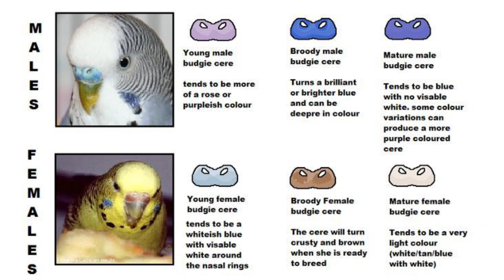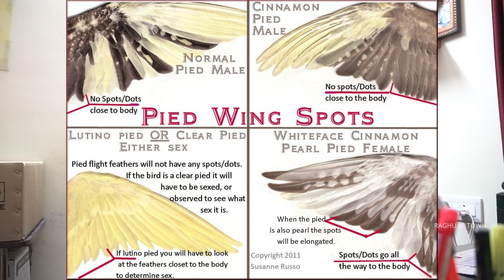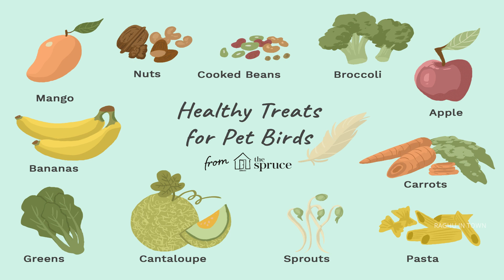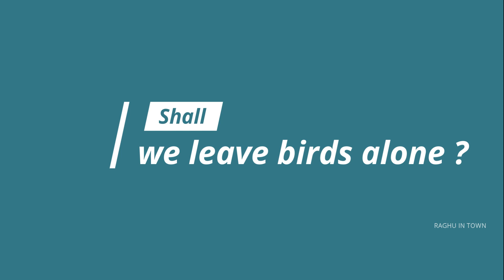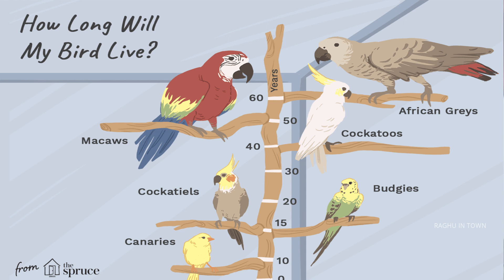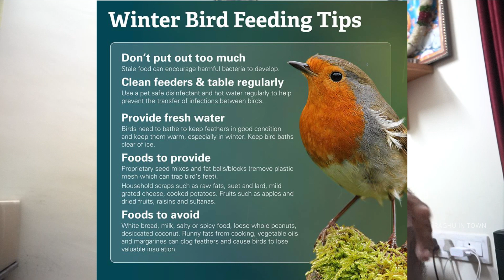Factors to know about keeping of Tamed birds/Cockatiel | Pavithram Bird Farm | Raghu in town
All you need to know about Tamed birds / cockatiel!!

Birds are basically warm blooded species. Since they have a high body temperature, they utilize lots of energy and hence they needs to keep eating all the time.  Here's my little birdie Lutino Pearl, the most popular mutation of the cockatiel, has become a part of my family now. Lutino cockatiel normally white yellow feathered birds having orange patches on the cheeks. Several mutations of lutino cockatiel have been discovered. We bought our birdie from "Pavithram bird farms" Coimbatore, a place where you can learn about the different bird breeds before you buy. And that's all is going to be in this video. Hope you'll like it

Keep watching and supporting and be a part of RAGHU'S TOWN (RAGHU IN TOWN)

Time stamp
00:00 - intro
2:36 - Incubation
4:45 - Leg ring
8:08 - Tamed birds
9:45 - Parvesh
10:38 - How to identify gender in birds
13:34 - How to purchase bird
17:48 - Which food should prefer for birds
21:21 - How to maintain birds
23:14 - Shall we leave birds alone
25:38 - Life span of birds
26:50 - How to vaccinate birds
29:40 - Winter precaution
32:50 - What kinds of bird do you have
33:56 - How to handle birds
38:36 - How to bath / clean birds
39:17 - How do birds feel us
40:38 - Conclusion

Pavithram bird farms:

Dear customer,

*CHECK THE LATEST TAMED BIRDS AVAILABILITY & SHOP ONLINE WITH HOME DELIVERY*

*¤ TAMED BIRDS*
*¤ BIRDS SEEDS & DOG FOODS*
*¤ HEALTHCARE PRODUCTS*
*¤ CAGES & ACCESSORIES*
*¤ HOME DELIVERY AVAILABLE (CHARGES APPLICABLE) :-*
  *》FOOD & ACCESSORIES (ALL OVER INDIA)*
  *》BIRD - WITHIN COIMBATORE CITY ONLY*

*Pavithram Agencies* is now Online 🏪

*PAVITHRAM BIRD FARMS*
(Exclusive Tamed Birds Seller)
Pavithram Bird Farms
No. 17, Pavithram Building, 1st Main, A Block Ramani's Mayuri, Chinnavedampatti, Coimbatore, Tamil Nadu 641049

Parivesh Registration:
 criticism, reporting, teaching, education, Criticism, scholarship, comment, and research.